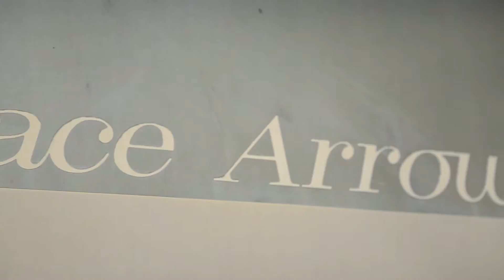Crack with Comics in a Caravan: Jay Synder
Host: Luke Capasso
CoHost: Wendi Furguson
Camera: Adrian Miller